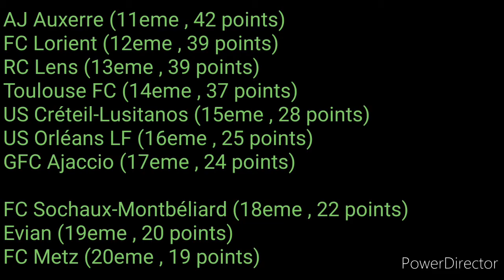Résumé de la 31eme journée - Ligue 1 Orange / 2017 - 18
OGC Nice - FC Lorient (1-3)
US Créteil-Lusitanos - FC Sochaux-Montbéliard (0-3)
AJ Auxerre - US Orléans LF (1-3)
Toulouse FC - GFC Ajaccio (0-1)
LOSC Lille - Red Star FC (0-1)
EA Guingamp - Evian TG FC (2-1)
FC Nantes - OL (0-0)
RC Lens - OM (1-1)
FC Metz - PSG (1-5)
ASSE - AS Monaco FC (0-4)